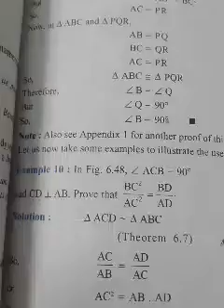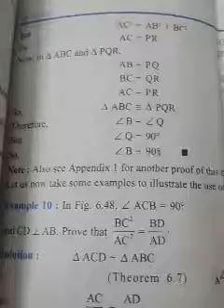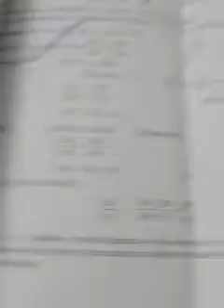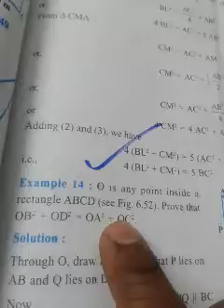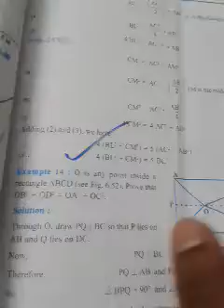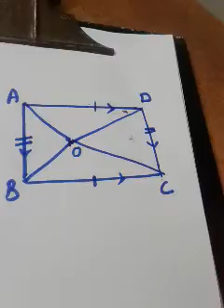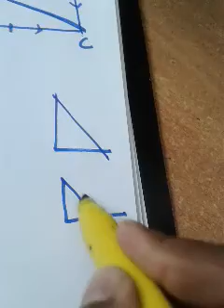Example 10,11,12,13 and 14 🔭🌒 TRIANGLE S